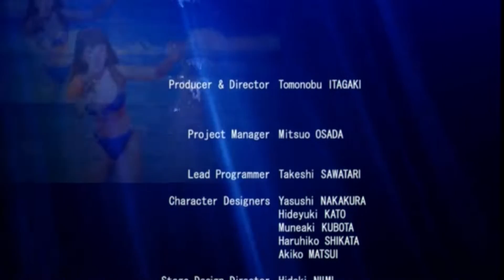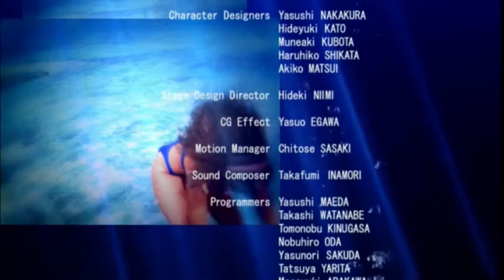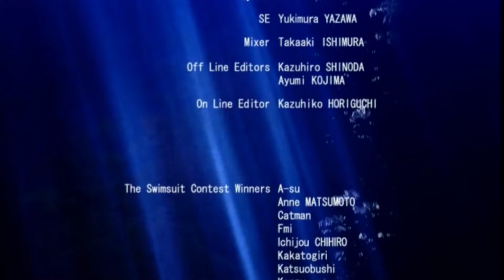Dead or Alive Xtreme Beach Volleyball Xbox Intro + Gameplay [No Commentary]